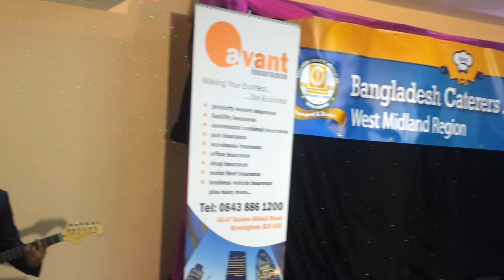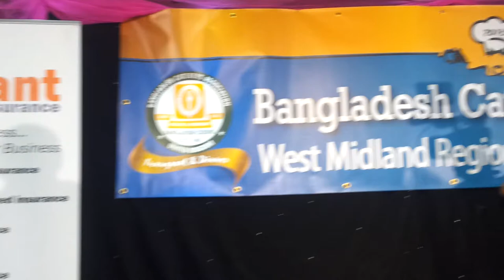Sayeed performing at UK Caterer's Association, Birmingham 1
A prestigious show lead by the Lord Mayor of Birmingham...

Me playing two instruments at the same time singing Luk E Bole, a very famous song sang by Hason Raja, a precious spiritual jewel from the holy ground of Sylhet...